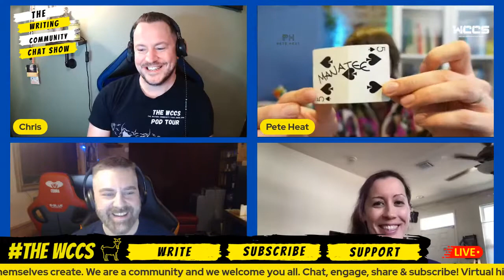Magic for The WCCS Birthday show, with Pete Heat!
This day marks the two year birthday of The Writing Community Chat Show! There have been nearly 190 episodes where we learn about the guests, their life stories and find out what works for them in the world of writing.

To celebrate this, I am joined by the incredible magician PeteHeat! “THE ROCK & ROLL MAGICIAN” – NME. I have been on the other side of his magic before, virtually during lockdown, and it was mind-blowing! We will find out just how Pete got into magic, how he ended up 12 feet tall, and we will see how many of you he can freak out live on the show! Pete is a funny man from London who wanders the streets making people swear. He has been talked about on national TV by Jude Law and his magic has taking him around the world. “Pete is an incredible magician. I was so blown away I hired him to come to my house and coach me for my Dumbledore role“ Jude Law.

“I HAVE NEVER SEEN A BETTER CLOSE UP MAGICIAN THAN THIS LANKY DUDE!” – DAWN FRENCH

Join us LIVE Monday 14th for The WCCS birthday and be sure that on the 14th you share your most loved WCCS show for others to discover using the Thewritingcommunitychatshow hashtag!

If you want to sponsor CJ Aggett on The Frontline 100k Walk, please He is raising money for Veterans and serving soldiers.